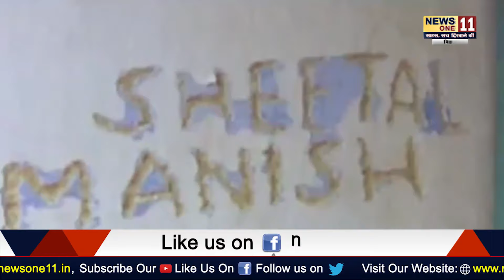क्या आप भी करते हैं सोशल साइट्स पर दोस्ती तो हो जाईए सावधान ?